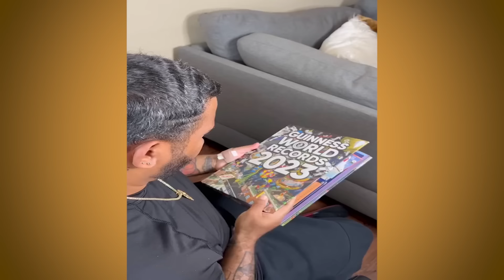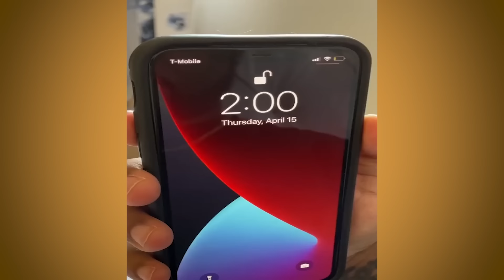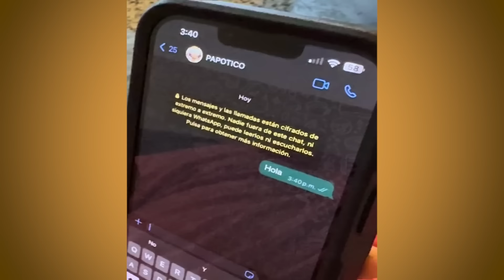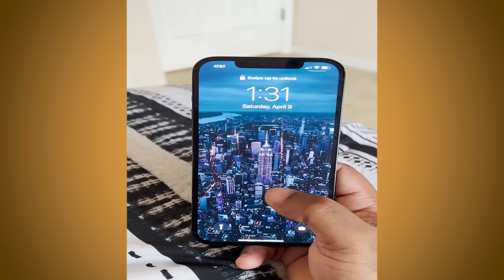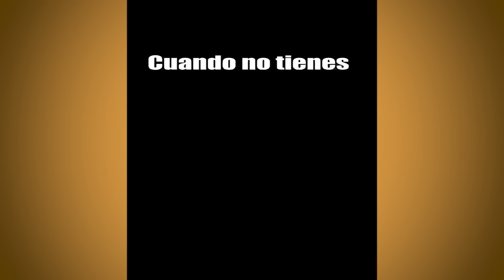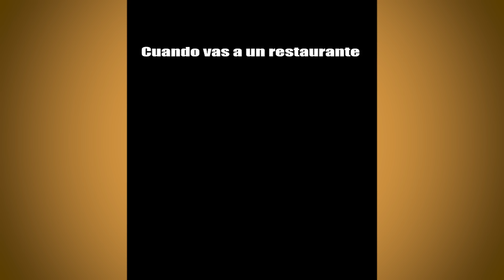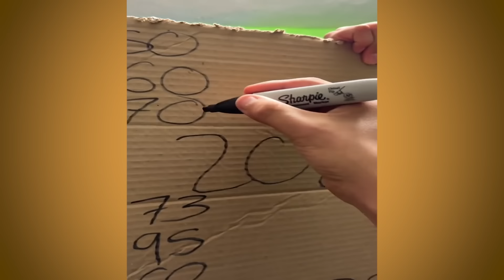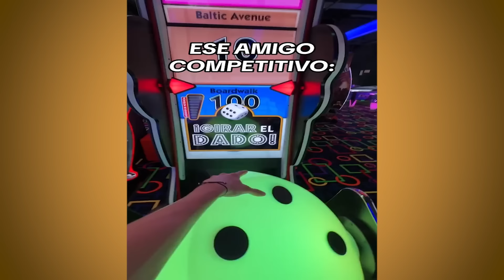EL CHANCLETAZO DE PAPOTICO | NUEVOS TIKTOK DE YOUNG SWAGO Y SUS AMIGOS | PREPARATE PARA REIR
EL CHANCLETAZO DE PAPOTICO | NUEVOS TIKTOK DE YOUNG SWAGO Y SUS AMIGOS | PREPARATE PARA REIR CON ESTE HUMOR DOMINICANO